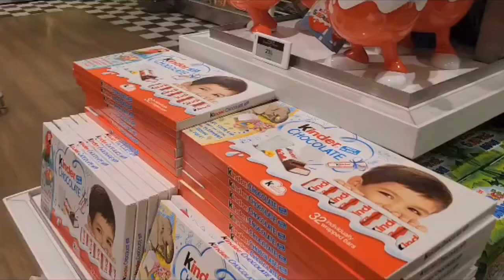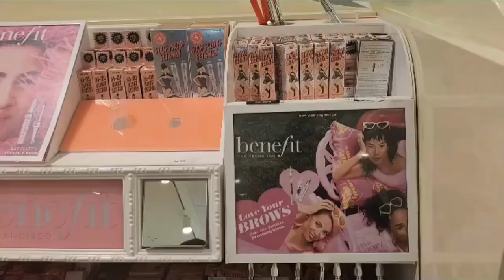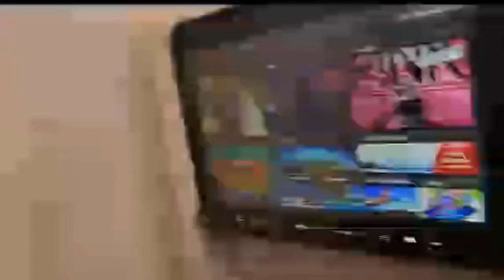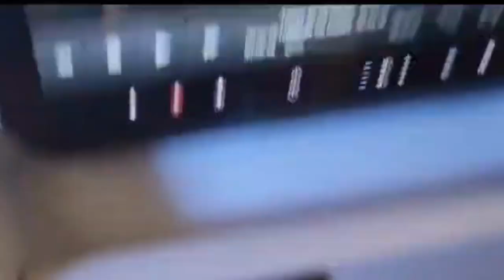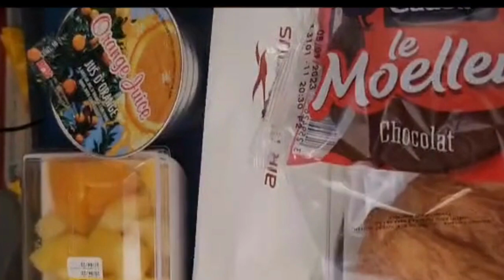vlog 1 : Départ à l'Ile Maurice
Vlog 1 à l'Ile Maurice
instagrame : Jennadance2022